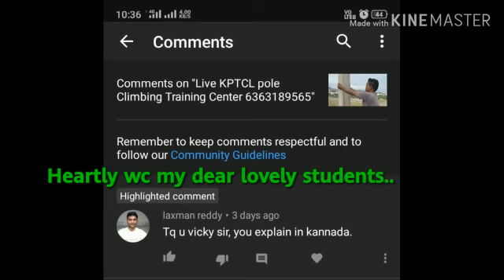2019th selected candidates in JLM...